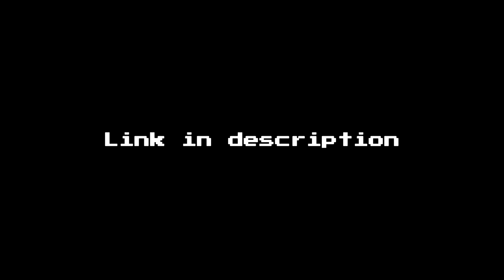Mega Mania Demo Gameplay (Link in Description)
CZYTAJ OPIS/READ THE DESCRIPTION

PL: Demo w końcu jest grywalne! Demo zawiera poziom Cut Man'a, który był już pokazany nieco w trailerze Mega Manii. UWAGA: Potrzebujecie Mega Man Maker'a do odpalenia tegoż dema. Link do Mega Man Maker'a Intro Mega Manii nie jest dostępne w Mega Man Makerze. A o to trzy możliwości odpalenia poziomu w Mega Man Makerze: Albo wpisujecie jego nazwę, czyli "Mega Mania Cut Man Stage Demo, albo level ID: 416464 lub wpisujecie link do poziomu i automatycznie kieruje Was do Mega Man Maker'a
Miłego grania! ^^

ENG: Demo is finally playable! Demo contains Cut Man's Stage which was showcased a little bit in Mega Mania trailer. NOTE: You need Mega Man Maker to play this stage. Link to Mega Man Maker Mega Mania intro is not available in Mega Man Maker. Here are three possibilities to play this stage in Mega Man Maker: You can just enter the stage's name: "Mega Mania Cut Man Stage Demo or level ID: 416464 or you can enter this link and it will automatically directs you to Mega Man Maker
Have fun! ^^